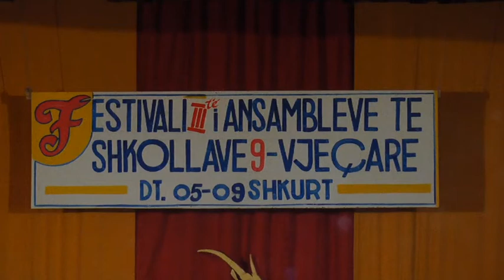Durrës Festivali i Ansambleve Popullore të shkollave 9 vjeçare të rrethit, edicioni i tretë rradhaz